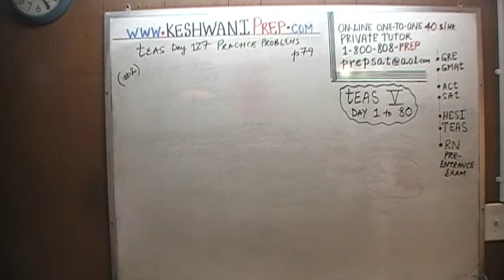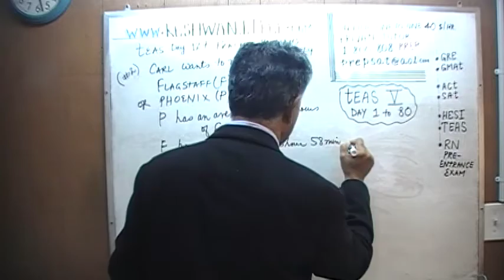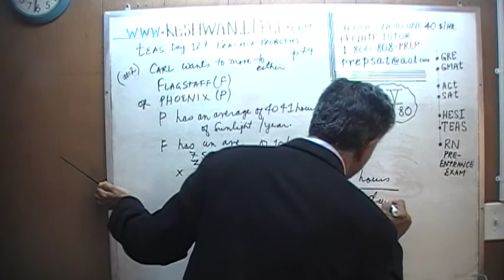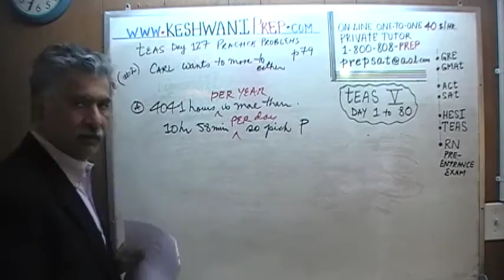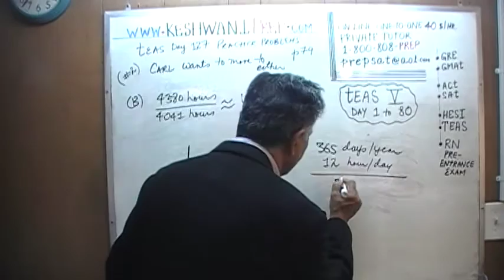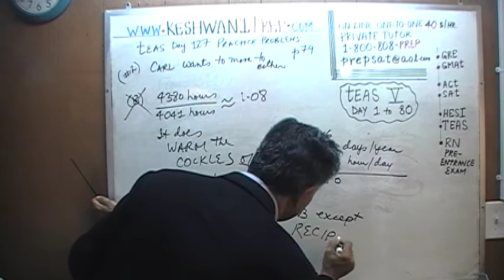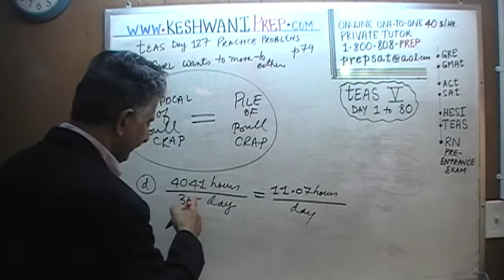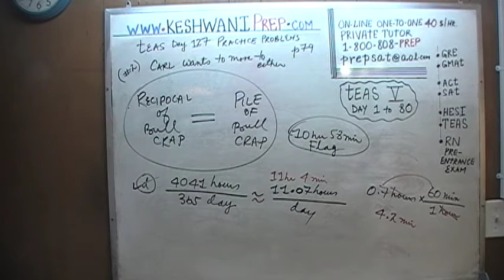TEAS 6 ATI Math Day 127, p79, Practice Problems 2/ 3, Test Prep Online Tutor HESI, RN